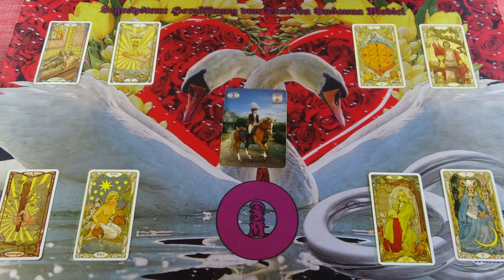Szívnyitás szerelmi jóslás